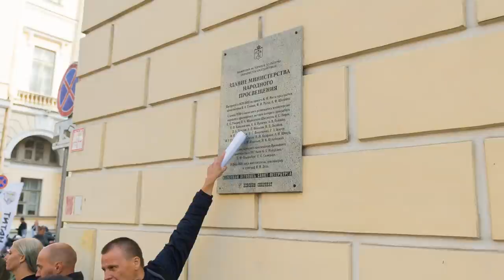РЧВ 166 Бельгийка про Россию и русских мужчин. Belgian Girl About Russia And Russian Men